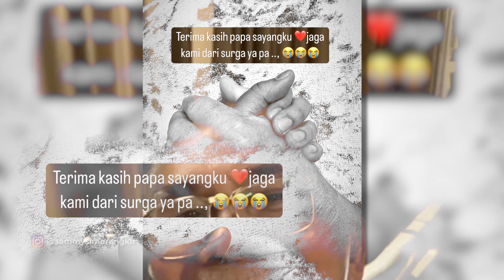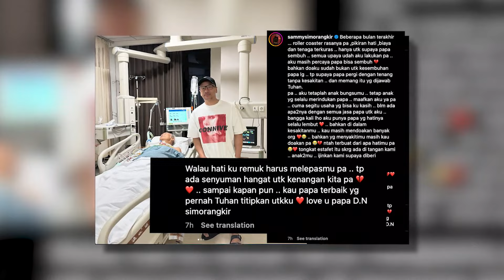Kabar Duka, Ayah Sammy Simorangkir Meninggal Dunia - SENSASI